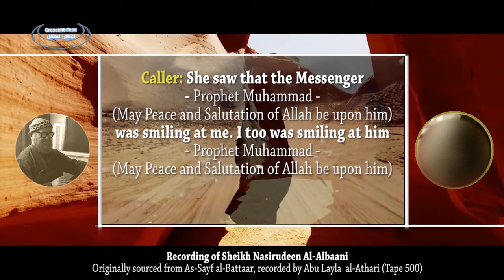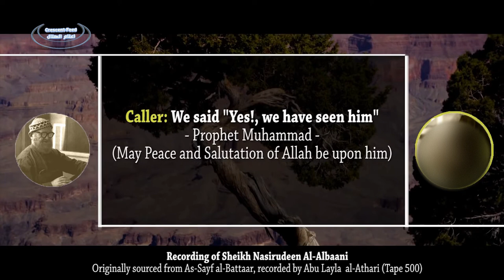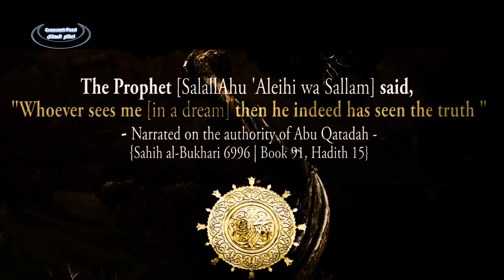The Dream that got Shaikh Albani RH to Tears !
A woman narrates a dream involving Prophet Muhammed peace be upon him to Shaikh Albani RH and look at his reaction!

This video was originally taken from a beautiful documentary on Shaikh Albani RH from ILM FIlM so the authenticity and source goes back to them.